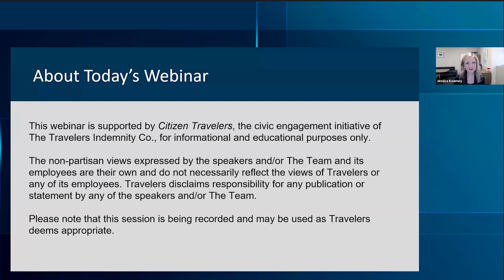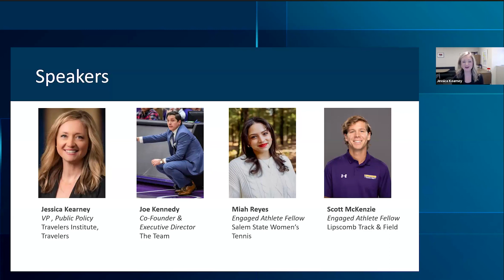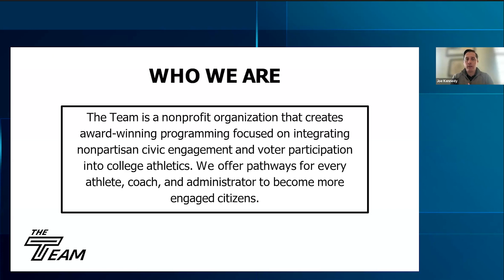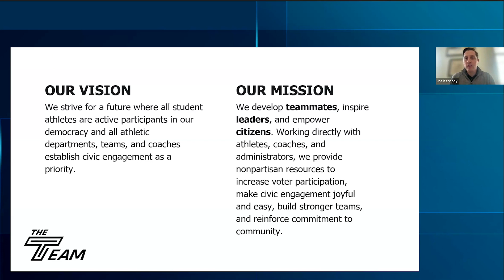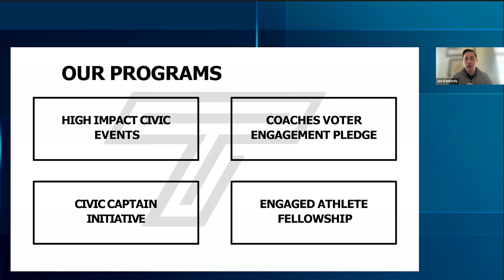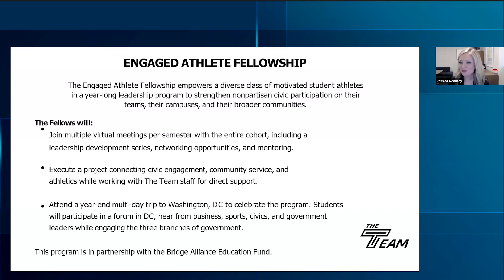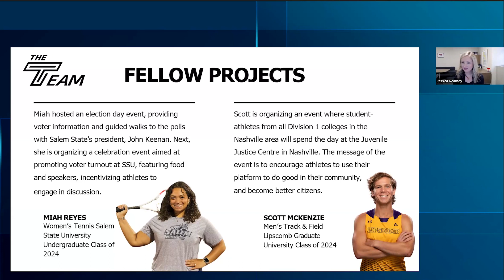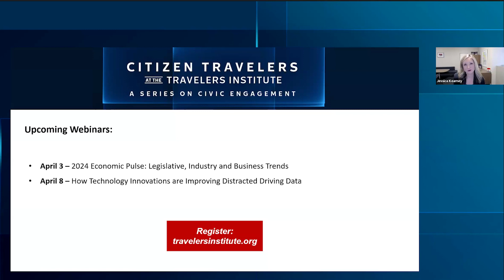Teammates, Leaders, Citizens: The Unifying Power of Athletics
Athletics has the power to build teammates, inspire the future generation of leaders and unify us toward a common goal of a better future. We spoke with The Team and current college athletes about how athletics can be a platform to make a positive impact in one’s community.

The Team is a nonprofit organization that creates award-winning programming focused on integrating nonpartisan civic engagement and voter participation into college athletics. Our mission is to develop teammates, inspire leaders and empower citizens. Working directly with athletes, coaches, and administrators, we provide nonpartisan resources to increase voter participation, make civic engagement joyful and easy, build stronger teams, and reinforce commitment to community.

This webinar is presented by Citizen Travelers SM, the nonpartisan civic engagement initiative of The Travelers Companies, Inc., for informational and educational purposes only. The nonpartisan views expressed by the speakers and/or The Team and its employees are their own and do not necessarily reflect the views of Travelers or any of its employees. Travelers disclaims responsibility for any publication or statement by any of the speakers and/or The Team.

0:00 – Welcome.
3:46 – The Team’s goal is to build the civic leadership muscles of student-athletes.
9:19 – Civically engaged student-athletes are making a difference in their communities.
13:22 – Civic leadership often starts with an unfulfilled need in the community.
30:18 – Sports teaches core skills for future community and workplace leaders.
33:12 – Use your sphere of influence to become more civically engaged.
52:32 – There are many ways to step up to the plate and become civically involved.